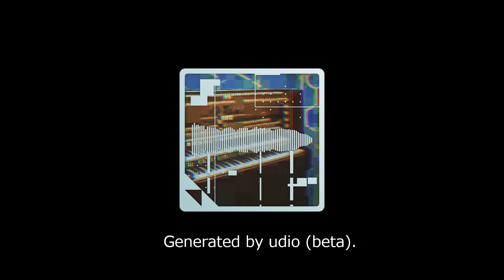32 Jazz Tracks Generated by AI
This collection of 32 jazz tracks was generated by "Udio beta”. It includes a diverse range of jazz styles, from classic to contemporary. I specified the prompts for those generations.